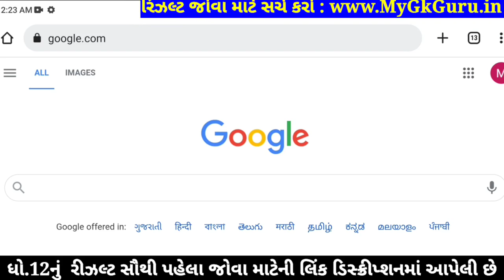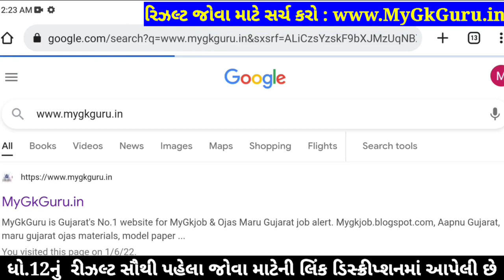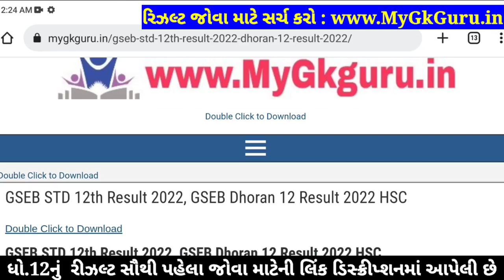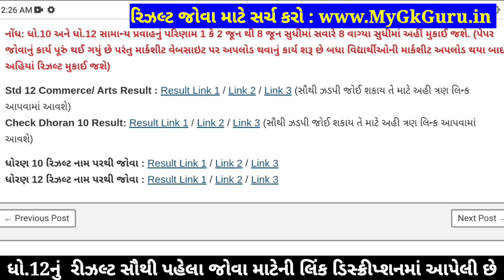STD 12 Result 2023, STD 12 Commerce Result Date 2023, STD 12 Arts Result 2023, Dhoran 12 Result 2023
STD 12 Result 2023, STD 12 Commerce Result Date 2023, STD 12 Arts Result 2023, Dhoran 12 Result 2023. GSEB 12th Commerce Result 2023.

12th Result 2023,
12 Manu result
12 ma nu result